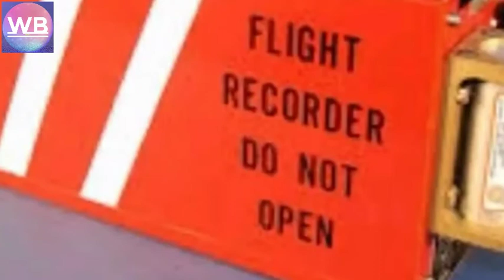Mysterious facts of Australia In Urdu hindi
Mysterious facts of Australia in Urdu hindi WB FACTS  Amazing facts of Australia top 12 facts on Australia Australia facts Australia  Facts About Australia

In this video wr have share some amazing & mysterious facts about Australia. To know more about it let's watch this super amazing videos.